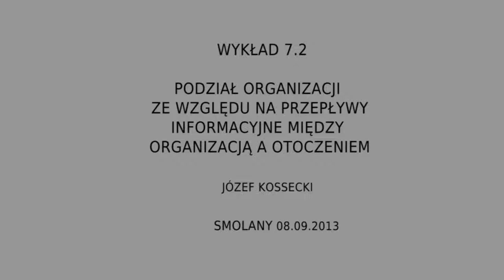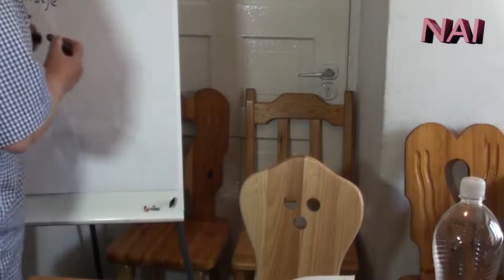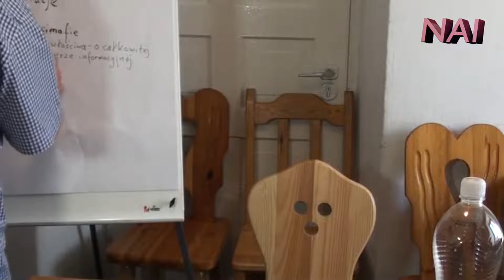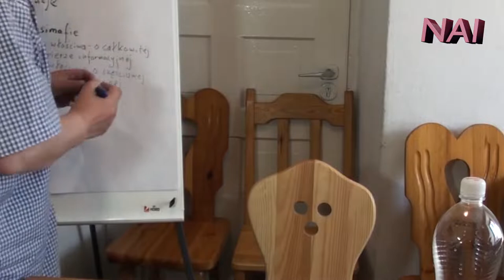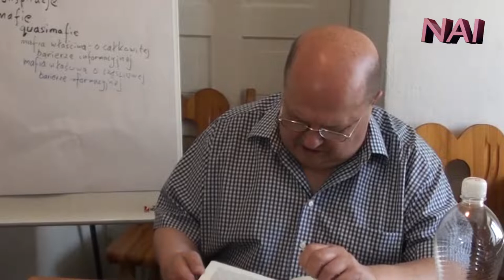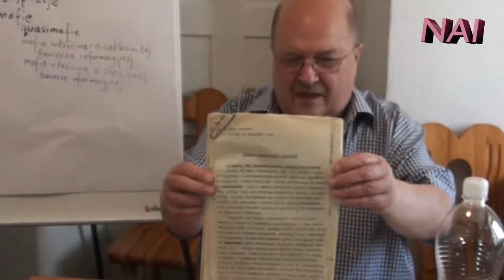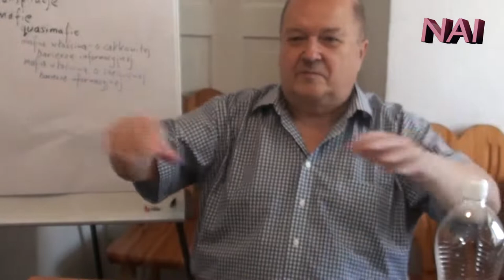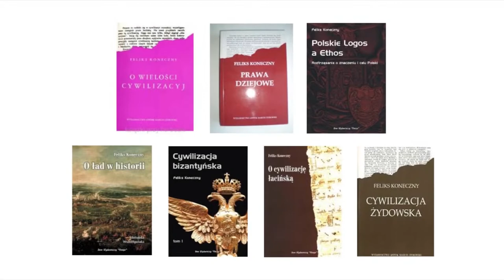Podział Organizacji ze Względu na Przepływy Informacjne - doc. Józef Kossecki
Archiwalny Wykład NAI Pt: Podział Organizacji ze Względu na Przepływy Informacjne - doc. Józef Kossecki